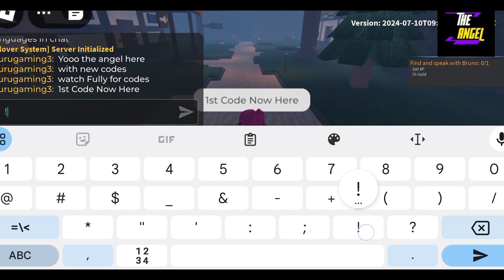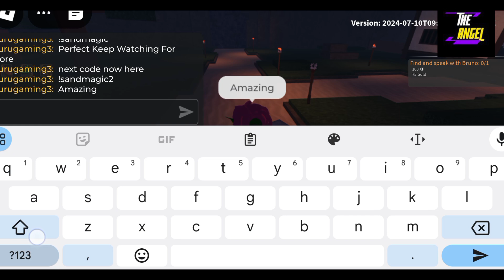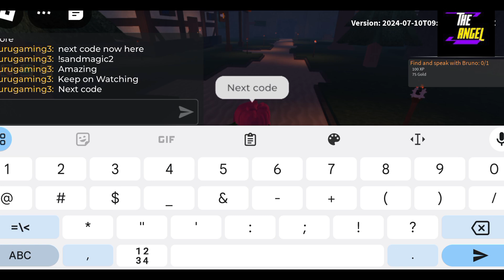🌙 UPDATE 1 🌙 ATTACK ON TITAN REVOLUTION CODES - CODES ATTACK ON TITAN REVOLUTION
Welcome Guys

Thanks